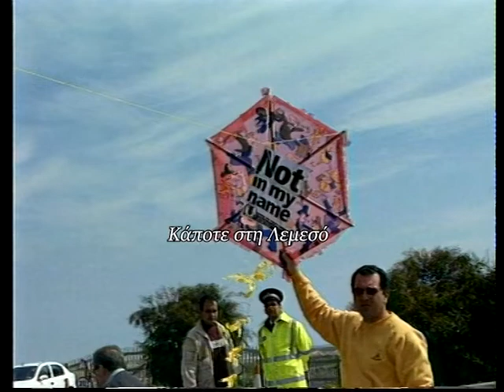Τον Μάρτιο του 2003 οι Οικολόγοι πραγματοποίησαν εκδήλωση κατά του πολέμου στο Ιράκ, στην περιοχή...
Τον Μάρτιο του 2003 οι Οικολόγοι πραγματοποίησαν εκδήλωση κατά του πολέμου στο Ιράκ, στην περιοχή των κεραίων των αγγλικών βάσεων.
Ρεπορτάζ: Ευάγγελος Ευαγγέλου
Κάμερα: Κλείτος Ερωτοκρίτου
Μοντάζ: Ανδρέας Μιχαηλίδης
Παραγωγή: Videoscope studio